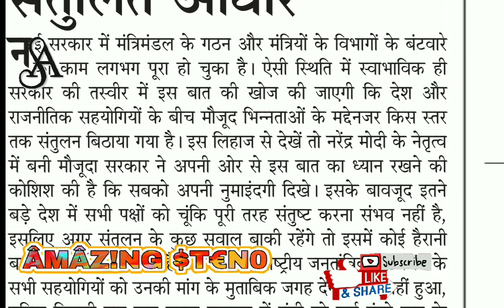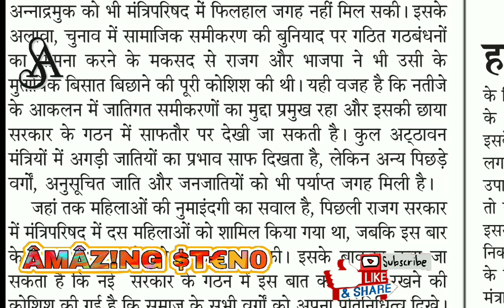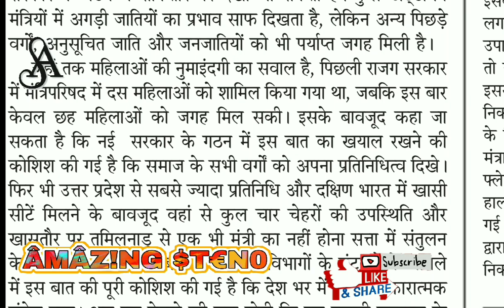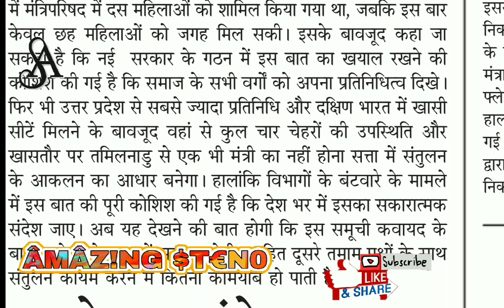90 wpm Jansatta dictation 1 June